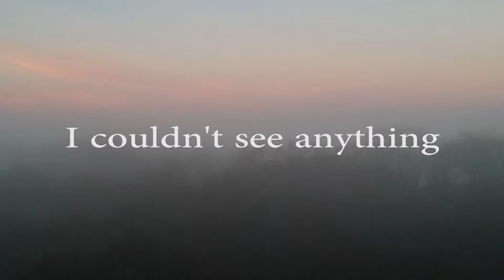Foggy Morning 12 18 2018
It was a foggy morning. I couldn't see anything but a few feet above the fog was a beautiful scene of the countryside around my home.